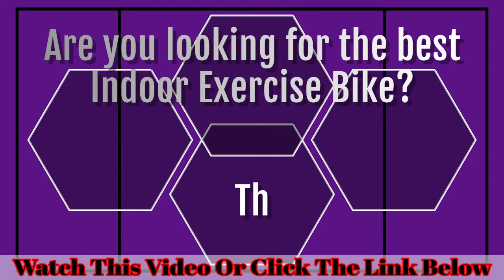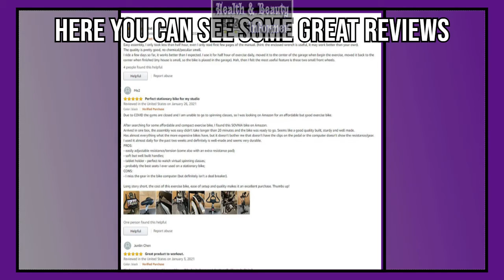Sovnia Exercise Bike with iPad Holder, LCD Monitor and Comfortable Seat Cushion Review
Watch this video to know all about Sovnia Exercise Bike with iPad Holder, LCD Monitor and Comfortable Seat Cushion Review

Are you looking for a Sovnia Exercise Bike?

Here is some more information to help you with your decision

The Sovina Exercise Bike is available in:
Black

2021 Updated Exercise Bike
Equipped with 35lbs flywheel, Thickened triangular steel frame and whisper-quiet Belt driven system, SOVNIA Stationary Bike enhances the stability and sturdy during your ride both in sitting and standing positions. SOVNIA Indoor Cycling Bike easily boosts your heart rate, reduce body fatigue and relieve muscle soreness. Perfect workout bike for home, apartment and office.

Personalized Stationary Bike
Customize your cycle bike routine with adjustable resistance system. Challenge yourself and daily routine workout via different levels of intensity. Balanced flywheel offers a quiet and smooth ride. 2-way adjustable non-slip handlebar and 4-way seat for users. Extended Seat Post for inseam: 25"-38.6". Wheels help to move the cycle bike easily. The cushioned and adjustable seat provides a comfortable ride experience for a long time.

LCD Monitor & PAD Mount
The digital monitor clearly shows distance, speed, calories, time and odometer. Gift iPad holder/Phone holder allows you to watch the class video or enjoy music during the whole bike workout. Adjust your exercise plans to burn fat/ lose weight/ enhance heart/ lung function/ flat belly with these scientific data.

Safe & Convenient Indoor Bike
The non-slip steel cage-shaped pedals with adjustable straps fit well with different size of feet, offer full protection and avoid sliding forward. Press the resistance bar to stop the flywheel immediately. Replenish water in time with the water bottle holder. SOVNIA fitness bike is easy to assemble within 30 minutes with an online instruction video.

You might have been looking for:
Sovnia Exercise Bike Review
Sovnia Exercise Bike Amazon

So, the above video and link below should help you find what you are looking for.

These videos are created to give information as to what you are searching for. Within these video's or their descriptions, I may include product links. Some of the products may be provided by Amazon and some by other suppliers. Some of the products I may have used and some may purely be from a research point of view.